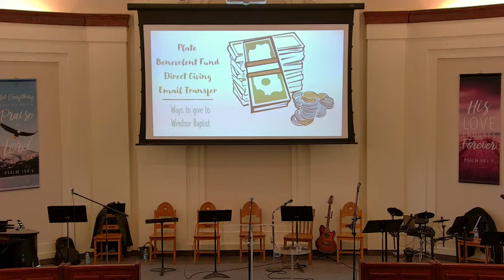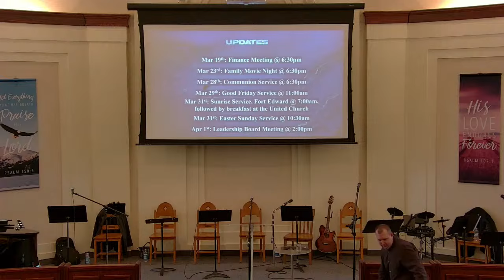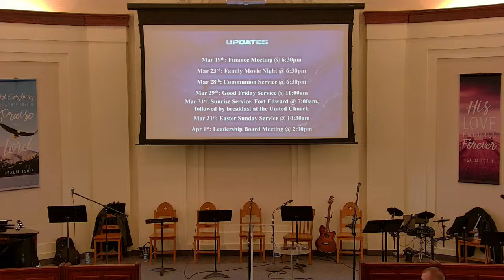Come, Follow Me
Sermon Series: Who is God?